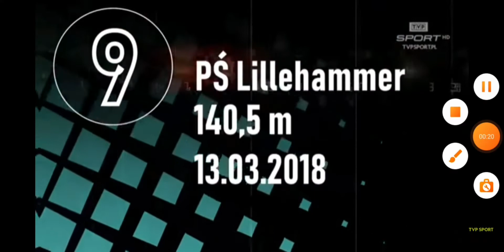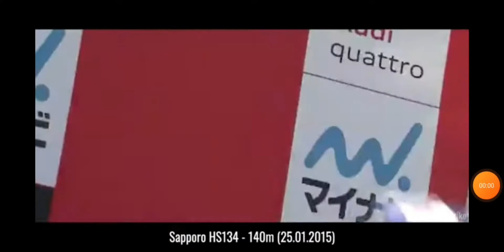Top 10 najlepszych skoków Kamila Stocha w karierze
zostaw suba z dzwonem i like, mi też będzie miło
Miłego wieczoru:-)